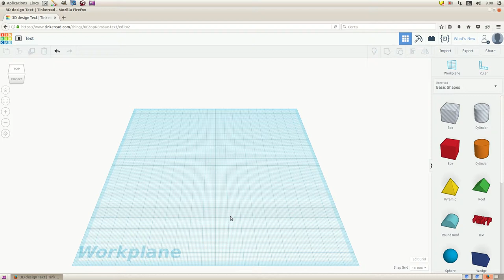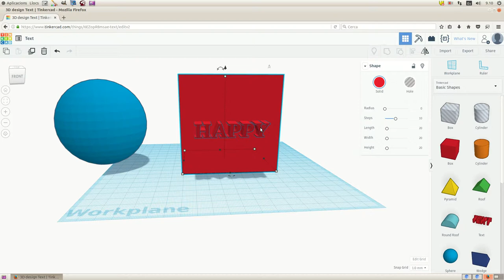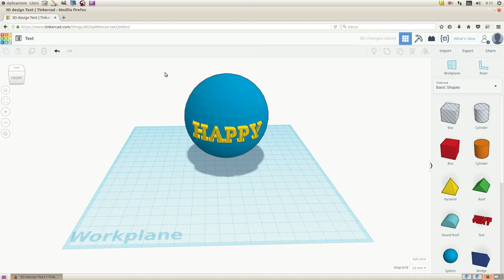Incrustant un text en una esfera amb Tinkercad